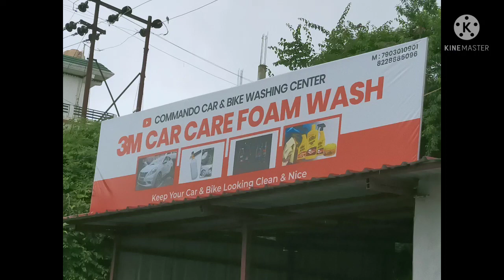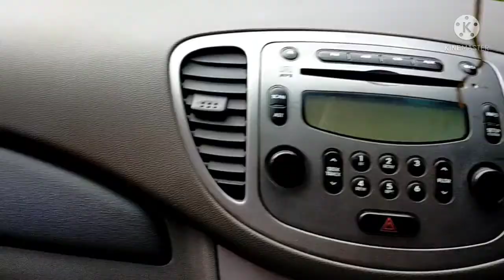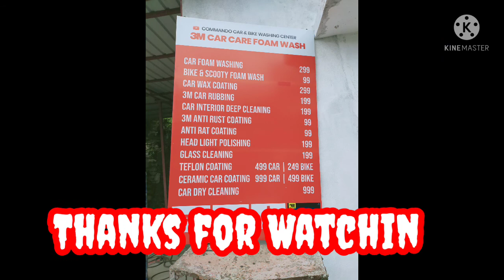Honda i10 Car Dry Cleaning And Foam Washing in Pithoragarh Uttarakhand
Commando Car Washing and Accessories Center in Pithoragarh Uttarakhand

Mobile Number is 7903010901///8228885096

Commando Car Washing Center
3m Car care Foam Washing
Near Vikash Bhawan Back Road
New Dayanand School Road Jogya Dhara
TAKANA Pithoragarh